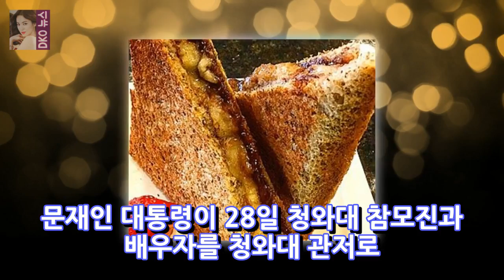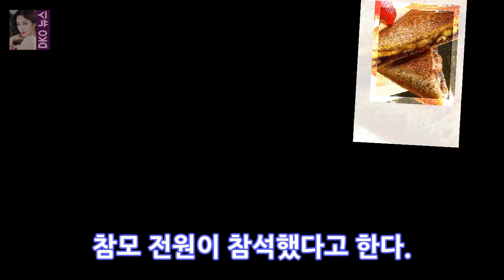[독립적 인] 문 사장 성전 노동자의 시체와 12 개월의 저녁 식사 중단 ... 커플에게 더 이상 꽃다발을 신청하지 않는 배우자를 격려하여[조인] 조약 201 DKO 뉴스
관측 조인스 입력 2017/12/12 28:13 문재인 스크랩 사장은 청와대의 근로자 단체를 초청해 대통령의 대통령직에 합류했다. 김씨의 파트너 인 김정숙 (Kim Jong-sook)은 의회에 참석하면서 의회에 참석했다. 청와대 수석 과장이 1 년 동안 고통받는 보좌관들로 구성된 인사 참가자들을 격려하는 장소 라고 청와대의 수석 1 인자가 저녁 식사에 참석했다. 특히 배우자와 그 가족을 격려하기 위해 노동자 팀의 지도자보다 더 충실하게 변했습니다.
나는 그것이 KinKyun 라이프 스타일의 주름살 (finkle of lifestyles)에 맞지 않는다고 생각합니다. OSEN = 파노라마 리포터. 제 28 회 DKO 뉴스:
터키 터키 비자 발급 재개 ... 비자 전쟁 종료 (전반적인) 의견 [연합 뉴스] 입력 기사 2017/12/28 09:12 스크랩 (워싱턴 이스탄불 - 연합 뉴스 DKO 뉴스:
오 천국 나는 갱단 앞에서 얼굴을보기가 두려웠습니다. (인터뷰 ②) - 유명인 정보 이미지 = Apro 즐거움 인터뷰 ① ① 이후에 어린 시절에 디스플레이에서 공 DKO 뉴스:
[야간 TV 프로그램] 이봉주 이연복 최근 12 개월 초 프로젝트 릴레이 - 영화 스타 통계 사진 = SBS 즐거움 소프트웨어 유아 - 백 1 년생디스플레이  DKO 뉴스:
[야 TV보기] 반신 반의하는 삶오혁 엑스 그들에게 가장 효과적인 완전히 독특한 축하 - 슈퍼 스타 정보 사진 = 그 두 남자의 삶방송 화면 표시 그 남자 DKO 뉴스: